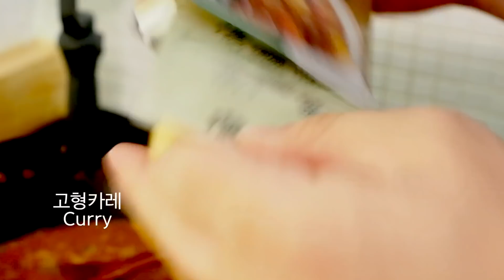골목식당 홍은동 돈카2014 카레 돈까스 만들기. How To Make Japanese Katsu Curry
골목식당 카레 돈까스 만들기. How To Make Japanese Katsu Curry
 日本のカツカレーを作る方法

오늘은 일본식카레에 돈까스를 만들어 카레돈까스를 만들어 봤습니다.

재료손질은 그렇게 손이 많이 가진 않습니다

양파 2개를 다지고, 홀토마토를 손으로 으깨주면 끗

이제 본격적인 카레를 만들어 봅시다.

팬에 버터를 넣고  녹으면 양파를 넣어 약한 불에서 30분~1시간정도 볶아줍니다.

일본식 카레에서의 핵심작업인데요, 이걸 잘해줘야 비주얼, 맛의 완성도가 올라갑니다.

양파가 다 볶아졌으면, 다진마늘과 생강을 넣어 향을 더해주세요

으깬 토마토홀을 넣어 익혀줍니다. 그리고 물을 조금씩 넣어가며 끓여 주세요.

그리고 고형카레를 넣어 주는데요 오늘은 S&B고형카레 중간맛을 사용했어요.

잘 녹여주시고, 설탕, 치킨/비프스톡을 넣어주세요. 이렇게 한시간 이상 끓여 주면 완성입니다.

바닥에 늘러붙지 않게 잘 저어주세요.

이제 돈까스를 만들어 봐야죠.

등심을 두껍게 썰어 소금, 후추로 간을하고 밀가루 계란 빵가루를 뭍혀 160~170도 온도에서 튀겨줍니다

3분30초 튀겼어요 ㅎ

튀겨진 돈까스는 상온에서 3분정도 레스팅해줍니다.

이제 잘라서 카레와 함께 얹어주세요!

이제 맛있게 드시면됩니다.

밥짓는 법:

1.생수나 정수기물로 쌀2컵(2인분)을 2~3회 씻어준다.

2.30분간 쌀을 불려준다.

3.물을 버리고 물1컵을 넣어 무쇠압력밥솥을 체결한다.

4.쎈불에서 증기빠지는 소리가 날때까지 가열

5.증기빠지는 소리가 들리면 2~3분 추가 가열

6.약한불에서 2분가열

7.불을 끄고 2분 뜸들이기

8.증기를 모두 빼고 뚜껑을 열어 완성

*쿠팡링크를 타고 구입하시면 저에게 소정의 수수료가 지급됩니다

✔️식재료

✔️촬영장비

CAMERA3: iPhone Xs MAX

✔️조리도구

흰색 프라이팬 : 그린팬 우드비화이트 세라믹 크림프라이팬 28cm

원목도마: 모먼트s 모아비/오크화이트 엔드그레인도마

스테이크팬: 800도씨 블랙아이언 스테이크팬(질화철)